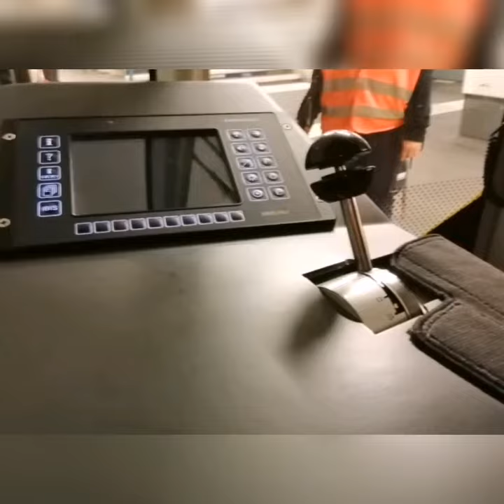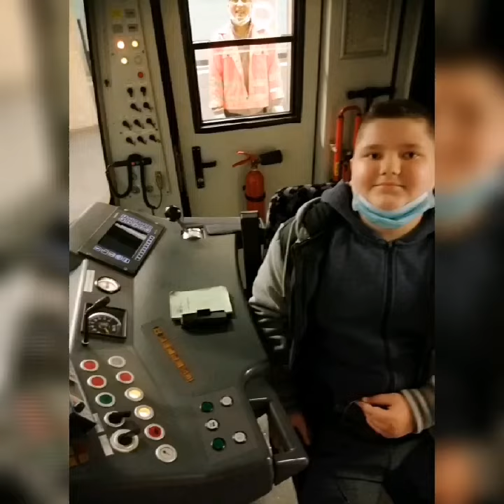Ich im H97 5017 Führerstand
Jetzt werdet ihr mich genauer sehen. :) Aufgenommen am 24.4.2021.